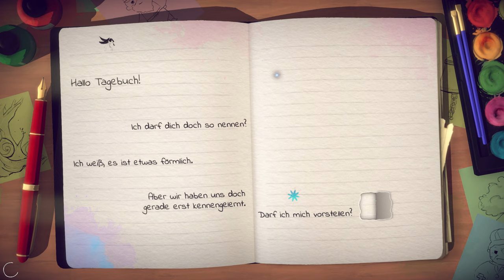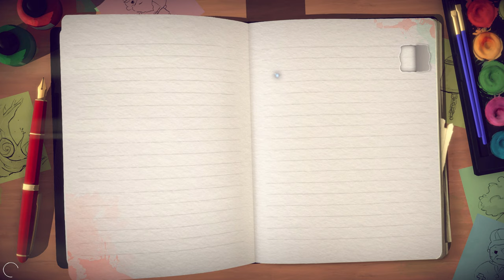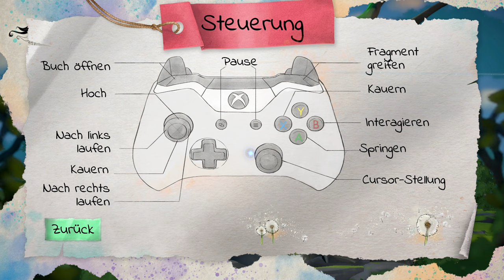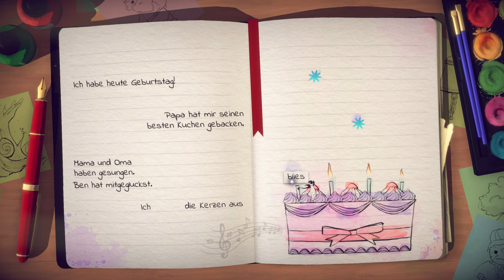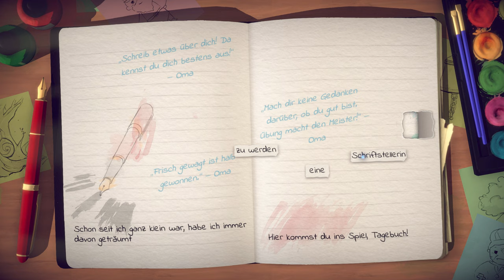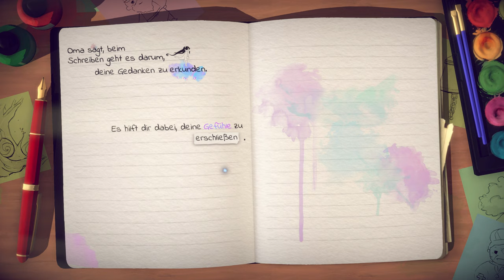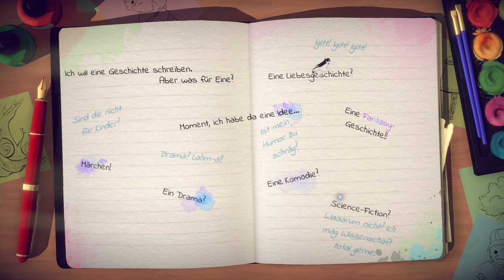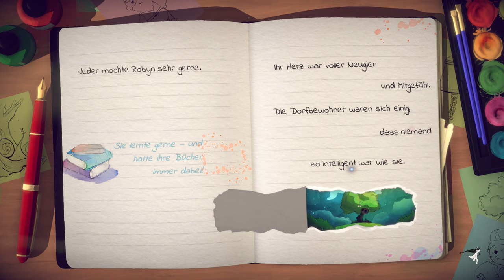Lost Words #01 – Beschützerin der Glühwürmchen [Lets Play] [Deutsch] 2K